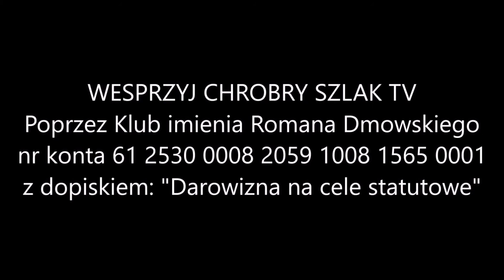Z kalendarza liturgicznego: Środa po Niedzieli Męki Pańskiej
Jezus wyznaje swą jedność z Bogiem, który mówił na Synaju. Za to wyznanie zostanie skazany na śmierć. Śmierć nie może jednak pokonać Boga. Dlatego w śpiewach dzisiejszej Mszy Chrystus zapowiada swoje Zmartwychwstanie.